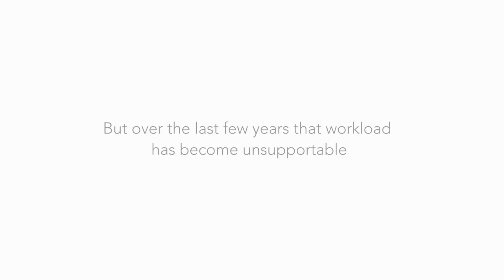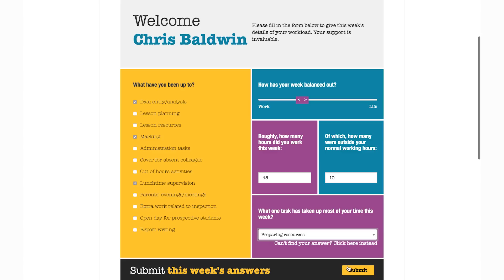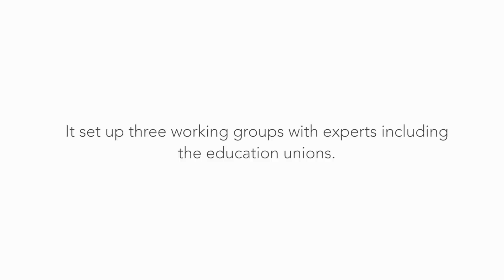What change will you make today?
ATL's It's about time workload campaign was launched in November 2015. Find out what's happened so far - and how you can make1change today.

for loads more help, advice and support on workload.